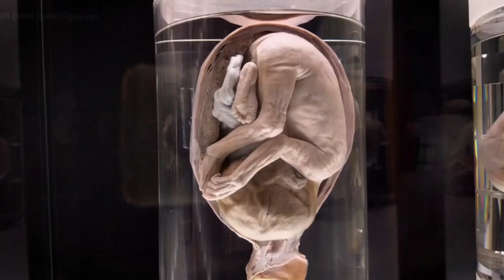Lilith and Her Demon Children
Lilith and her demon children. A warning from the mother.